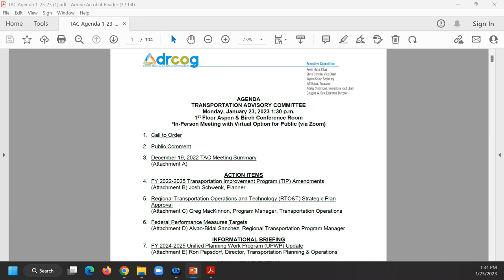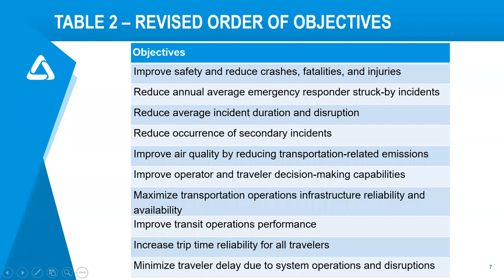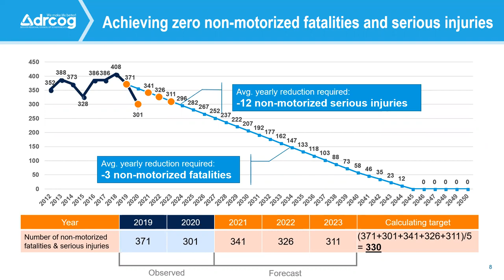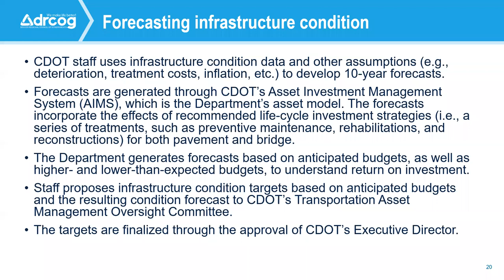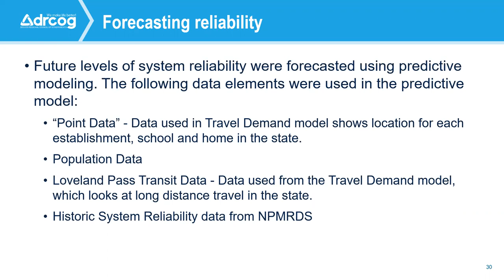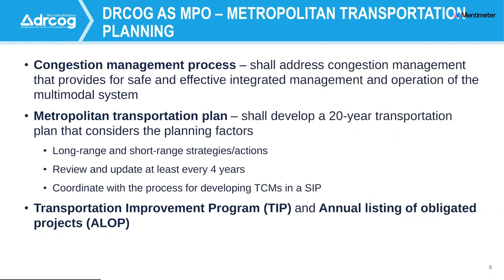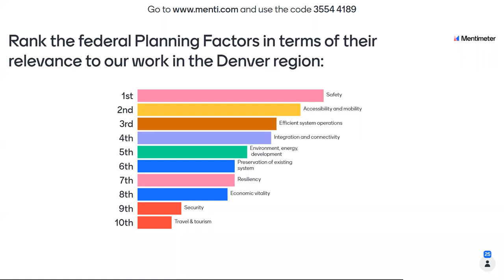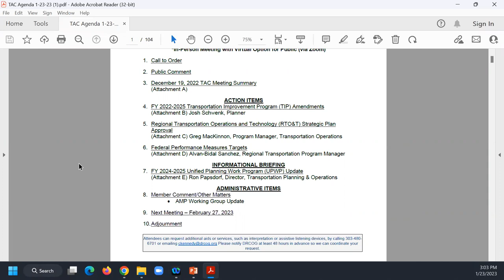Denver Regional Council of Governments Transportation Advisory Committee | Jan. 23, 2023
The complete audio and visual recording from the DRCOG Transportation Advisory Committee held on January 23, 2023.